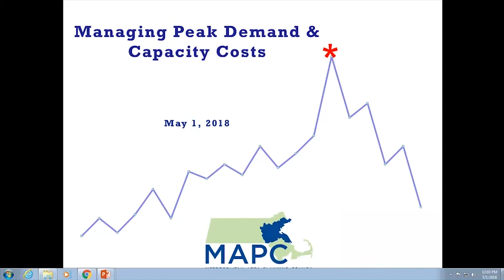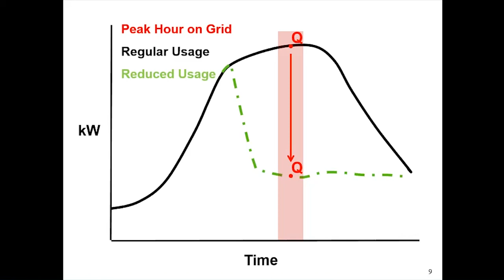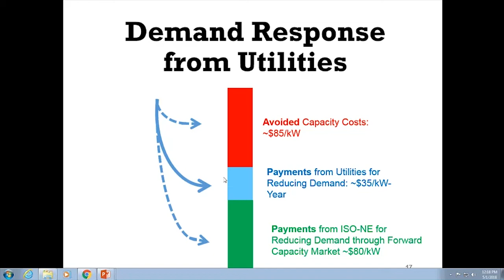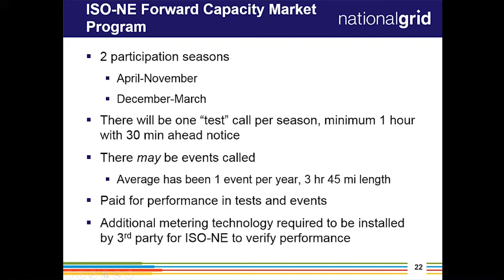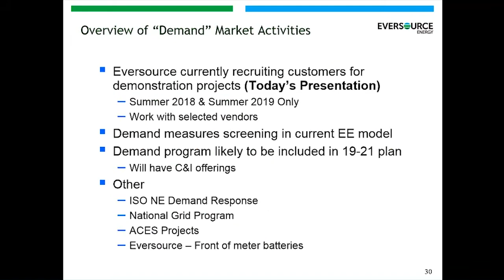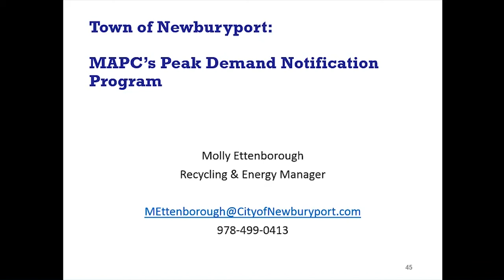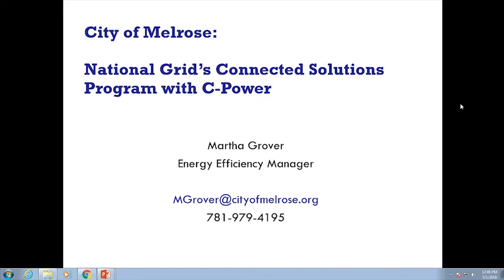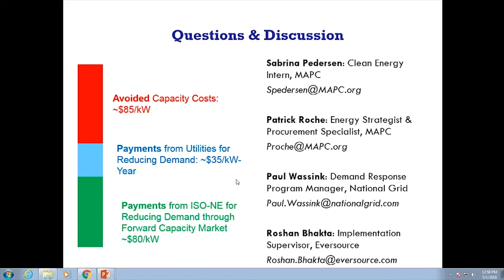MAPC's 2018 Peak Electricity Demand Program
On Tuesday, May 1, 2018, MAPC hosted a webinar with Eversource and National Grid on peak electricity. The webinar covers load shedding, MAPC's peak electricity demand notification program, National Grid's Concerned Solutions program, and Eversource's opportunities in active demand response, thermal storage, battery storage, and software & controls.